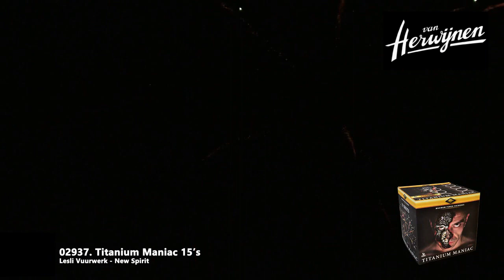7079 Titaninum Maniac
New Spirit Titanium Maniac: Het titanium goud dat in elk afzonderlijk schot zit verwerkt is van ongekend hoge kwaliteit. De kleurencombinaties zijn subliem. Elk schot veroorzaakt kippenvel bij de vuurwerkliefhebber. 259 gram kruit